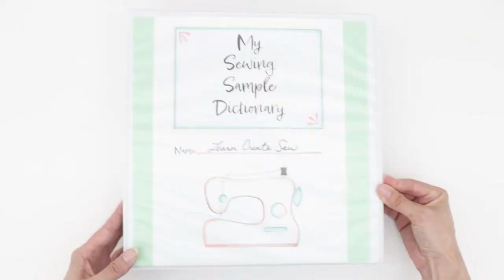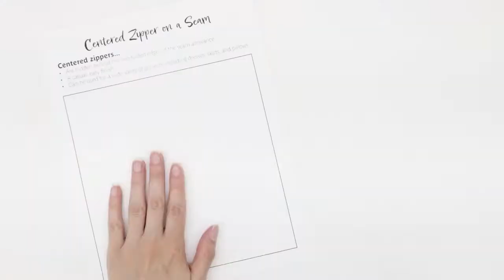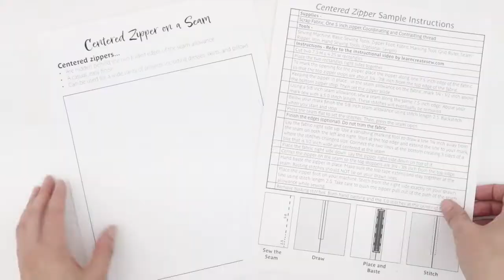How to Sew a Centered Zipper on a Seam - Quick Overview - Sewing Sample Dictionary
Tools:
Nylon Coil Zipper
Ruler
Fabric Marking Tool (I use air erase markers)
Hand Sewing needle and thread
Pins
Iron
Sewing Stiletto or Purple Thang (Recommended)
Sewing Machine
Zipper Foot
Seam Ripper
Basic Sewing Supplies
Serger (optional)